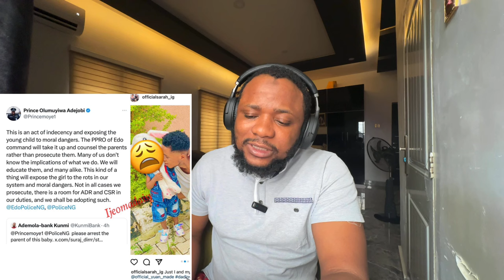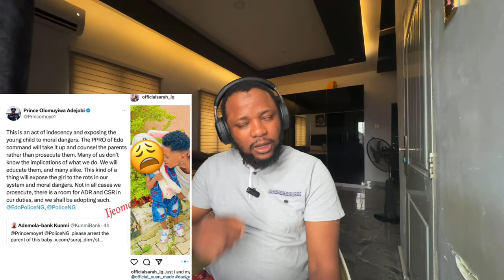Davido and Burna boy Battle over “tshwala bam” Remix